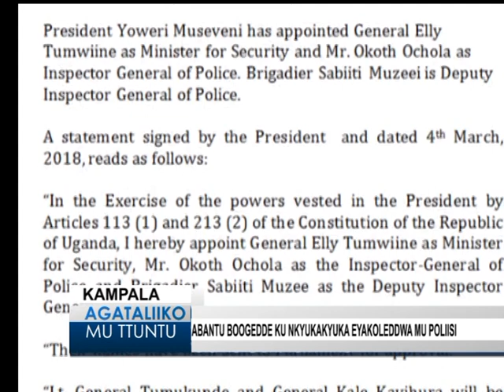Abantu boogedde ku nkyukakyuka eyakoleddwa mu poliisi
Agataliiko mu Ttuntu  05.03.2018 Kampala
Reporter: